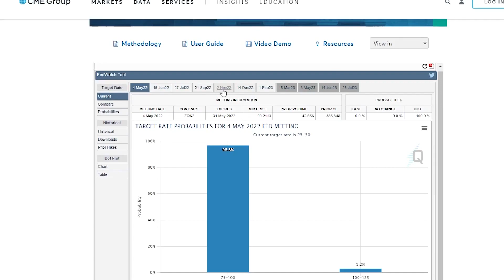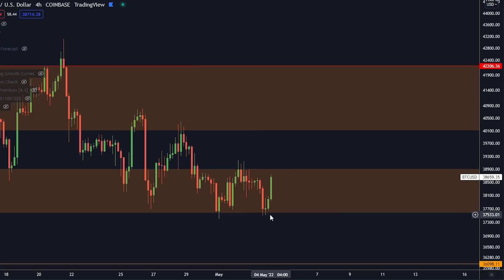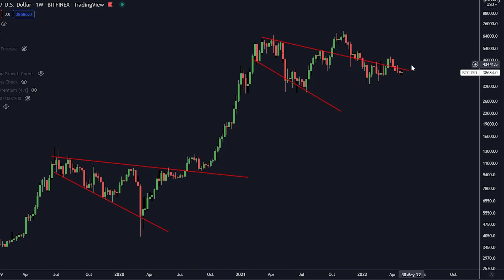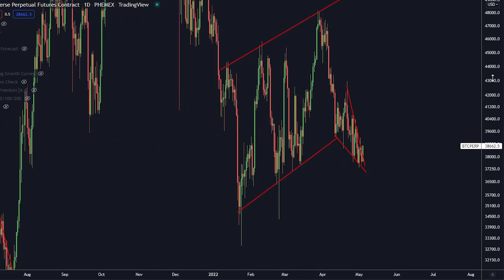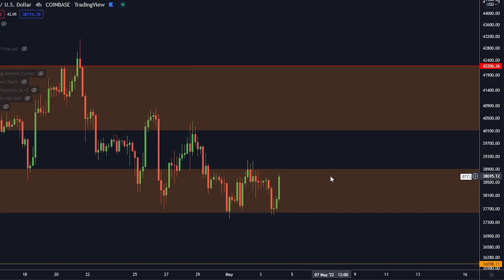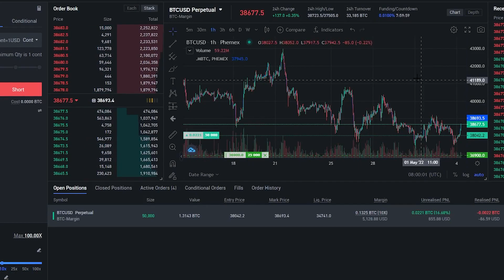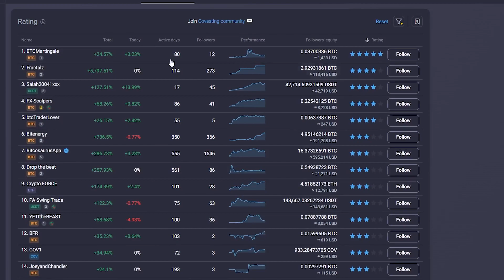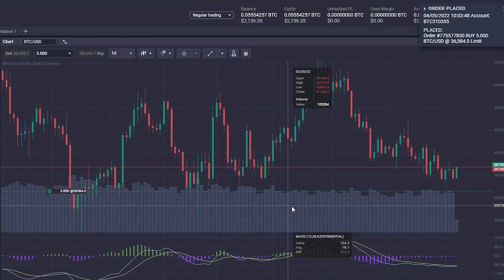AGGIORNAMENTO FED URGENTE - BITCOIN NON FARÀ QUELLO CHE PENSATE [Grafico Importante...]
MANTENETE LE VOSTRE CRYPTO SICURE!

⛓ 🔗 Link Utili 🔗 ⛓